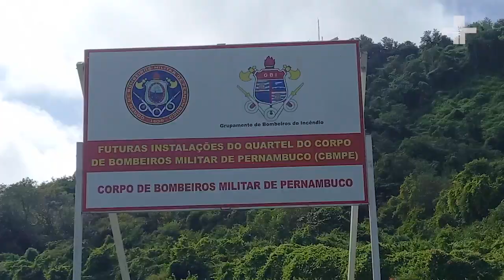Jornal da ilha - Administração da ilha realiza entrega de TPU ao Corpo de Bombeiros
Reportagem: Bruna Woolley
Imagens: Bruna Woolley
Edição: Karol Vieira